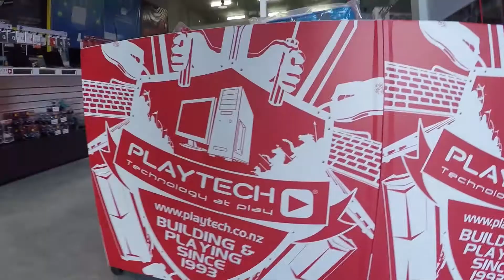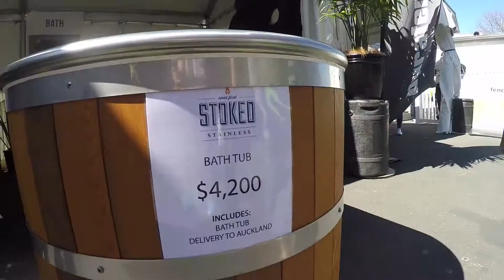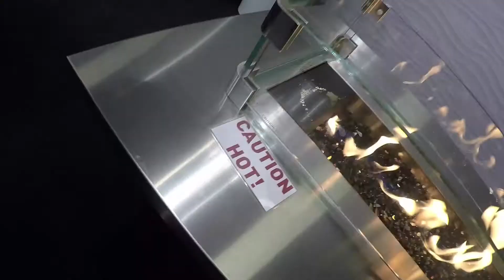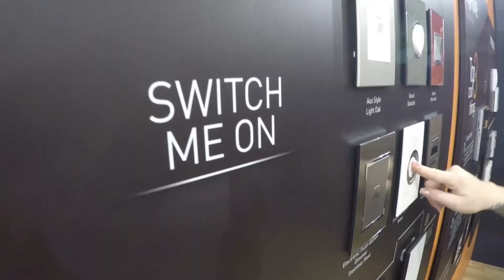Webisode #14 - Another Auckland Trip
In this webisode Nick travels to Auckland to get some work meetings done and go to the Homeshow to mess with people and look around